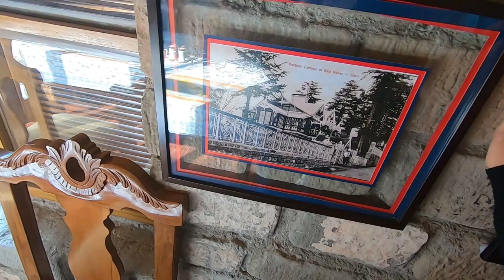We Almost Dropped our Gopro off the Cliff || Vlog 2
Vlog 2
This Vlog is about our stay at Nahan,Himachal Pradesh and How we spent our days there.
(Kindly note - This video is about 4 months old(January,2021),Right now I am Safe at my Home)